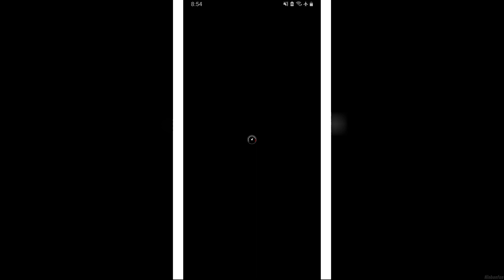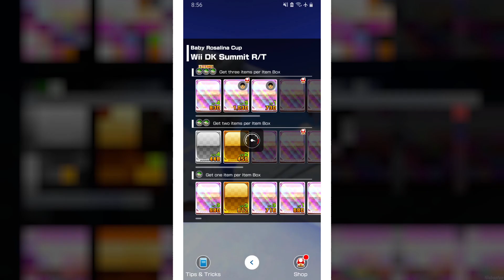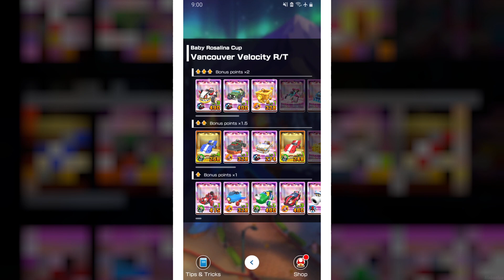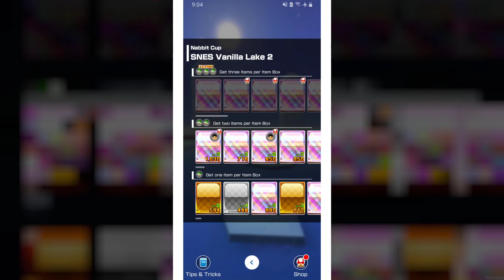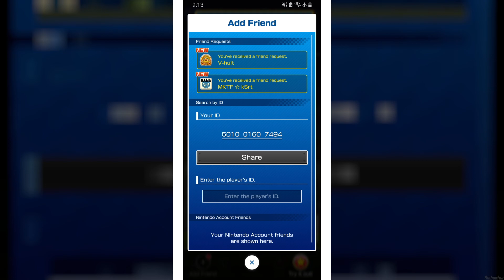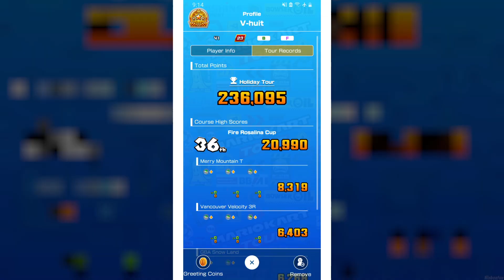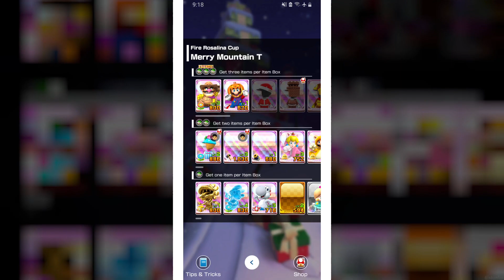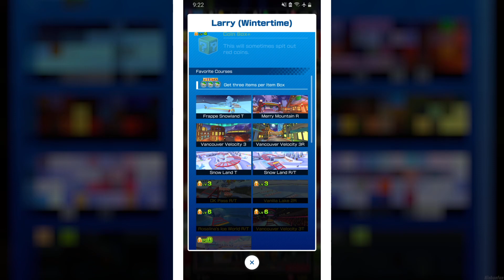Mario Kart Tour - 100% Walkthrough Part 269 Holiday Tour Gameplay - Baby Rosalina Cup Completion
Mario Kart Tour Holiday Tour in 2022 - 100% Walkthrough Part 269 No Commentary Multiplayer Gameplay Guide Landscape Fullscreen Mode - Baby Rosalina Cup Completion [Version 3.2.0 | Android & iOS | English | 1080p60 Full HD]
Hey there pals! In Today's Episode, we will continue on the Holiday Tour by completing the Baby Rosalina Cup right before hunt for some more Gold Coins and fighting us on top of the Ranked Cup again! 😼😼😼
Feel absolutely free to add me as a Friend. ID is 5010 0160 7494. Really appreciate it! 😺

👉 Timestamps:
00:00 - Baby Rosalina Cup Completion
10:29 - Gold Coins Bonus Hunt & Ranked
21:01 - Daily Rewards, Item Shop & Ranked